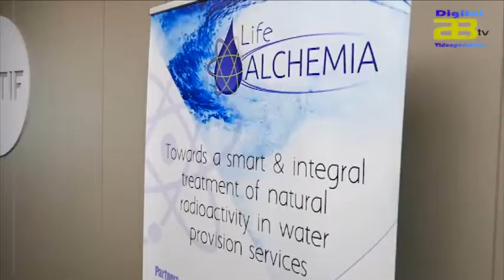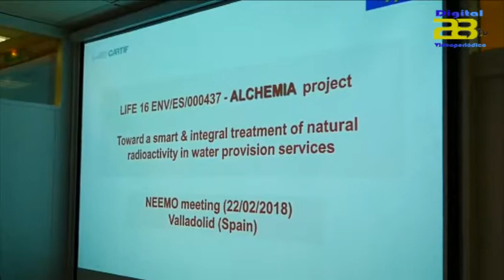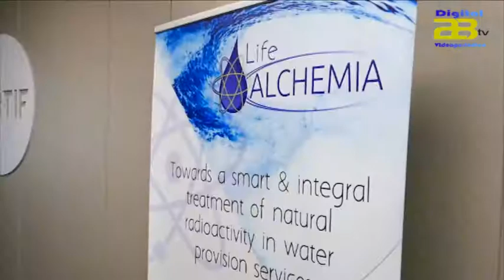Almería participa en el importante proyecto europeo ‘Life+Alchemia’